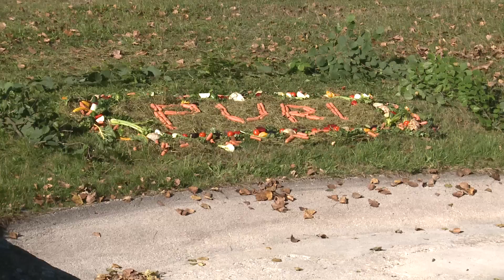Panzernashornbaby Puri wird getauft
Als weltweit erster Nachwuchs 2015 im Zoo wird der Panzernashornbulle Puri im Tierpark Hellabrunn getauft.